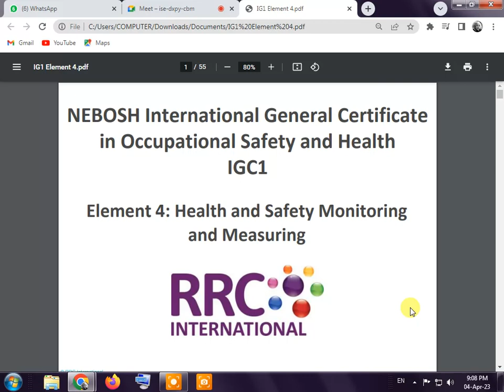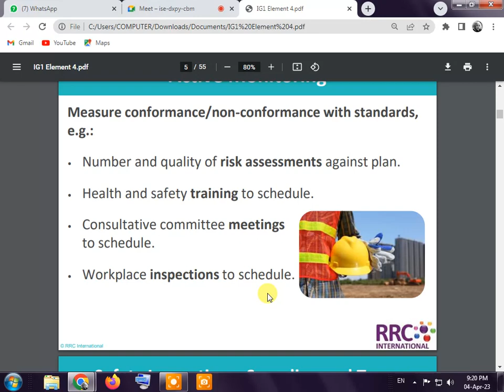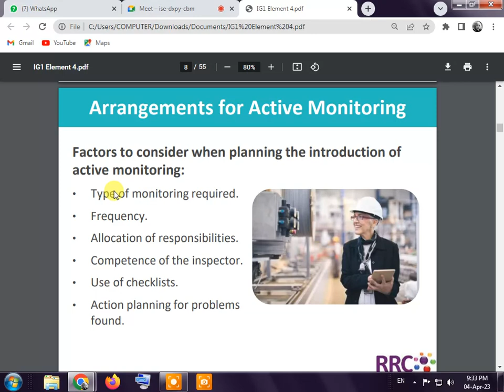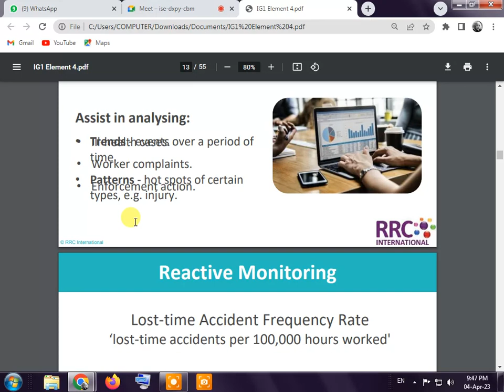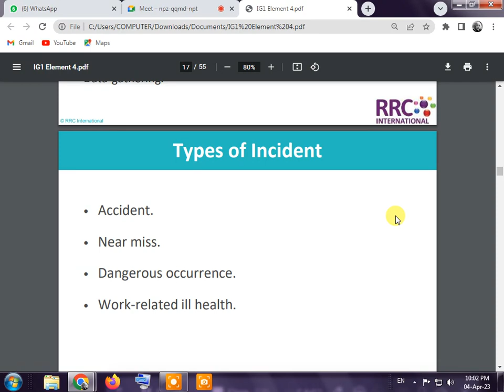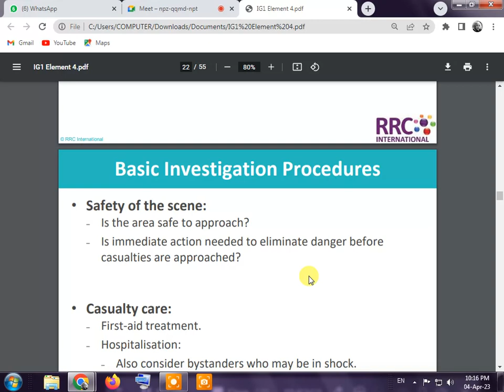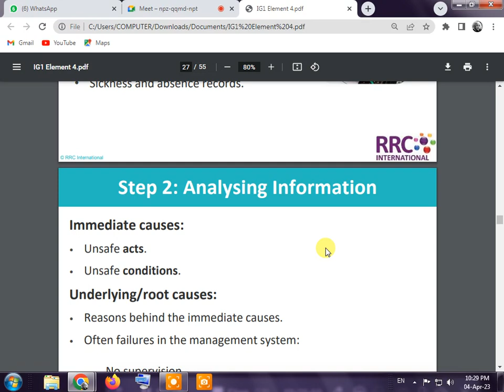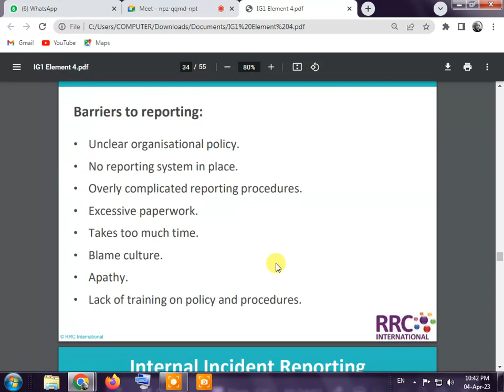Element 4 || topic Active and Reactive Monitering || Nebosh Igc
Are you studying for the NEBOSH IGC certification or looking to improve your understanding of active and reactive monitoring? Then this video is for you!

In this video, we will discuss the important topic of active and reactive monitoring in the context of occupational health and safety. You will learn about the differences between active and reactive monitoring, the benefits of each approach, and how to implement them effectively in your workplace.

We will also explore the key elements of an effective monitoring program, including risk assessments, safety inspections, and incident reporting. By the end of this video, you will have a solid understanding of the importance of active and reactive monitoring in maintaining a safe and healthy work environment.

Whether you are a safety professional, a manager, or a worker interested in improving safety practices in your workplace, this video will provide valuable insights and practical tips. So, hit the play button and join us in this informative and engaging discussion on active and reactive monitoring for NEBOSH IGC.